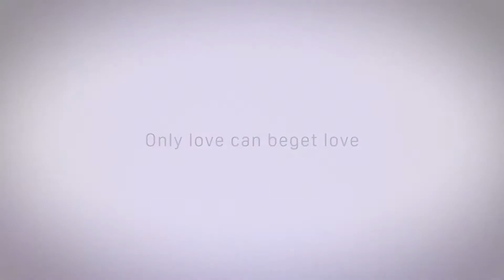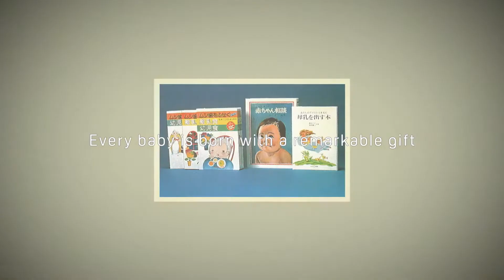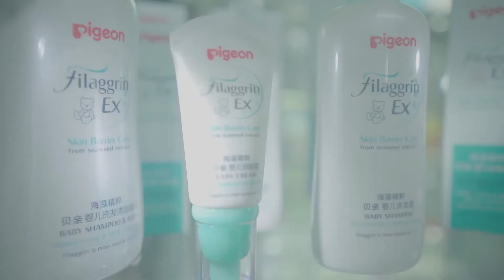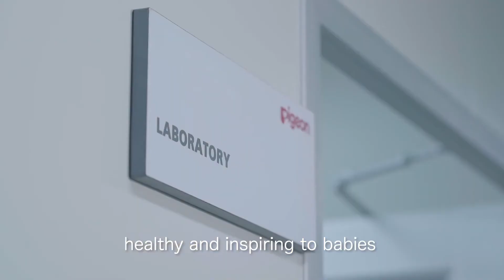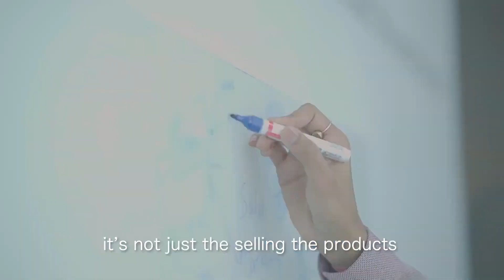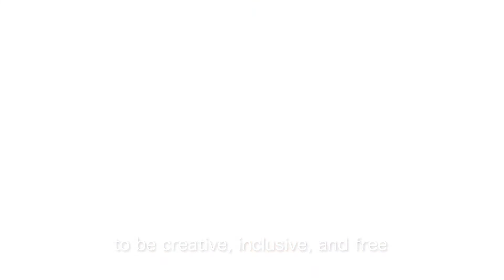The Journey and Beyond of Celebrating Babies the Way They Are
Pigeon has been celebrating babies the way they are for years. From humble beginnings as a nursing bottle manufacturer to the current status as a global leader in mother and baby care products, Pigeon has always been committed to providing high-quality, innovative products that meet the needs of babies and their parents. Learn more about Pigeon's company history, activities and thoughts in bringing its promise of celebrating babies the way they are.